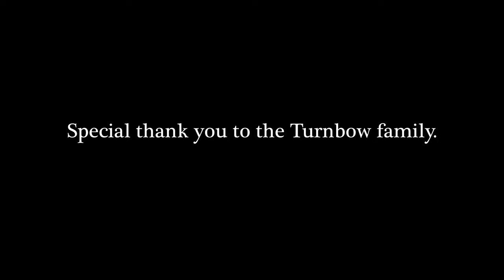Road Side 2021| Horror Short Film | BMPCC4K Short Film | Smedia Digital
Imagine going on a road trip for the weekend , then all of a sudden your plans change when the GPS reroutes to a barren country road. or what appears to a barren country road.

Voltrox M2 Speed Booster
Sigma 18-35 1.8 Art